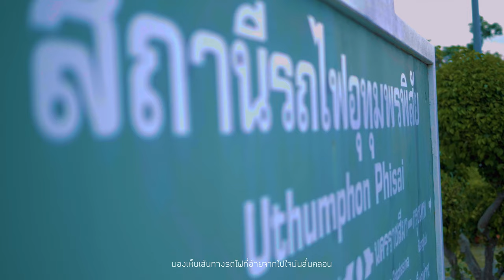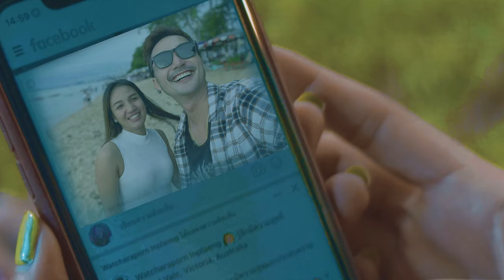สระกำแพงแทงใจ : กิ๊ก อุทุมพร【OFFICIAL MV】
คุณจะไม่พลาดการติดตามเพลงใหม่ๆ และกิจกรรมความเคลื่อนไหวจาก กีต้าร์เรคคอร์ด ได้ก่อนใคร ที่ Guitar Record Channel กดเลย...

เพลง : สระกำแพงแทงใจ
ศิลปิน : กิ๊ก อุทุมพร
คำร้อง/ทำนอง : อาวใหญ่ ไทสารคาม
เรียบเรียง : เธค คอนสาร

Producer : เธค คอนสาร
Guitar : นัท พอใจ
Bass : นัท พอใจ
พิณ : โน ชานน
แคน : ยา นาโดม
Mixed & Mastering : นัท พอใจ
Video : กฤษณะ คำคูณ
Graphic : วิเรศ จันทเขต

ฟังและดาวน์โหลดได้ที่
Amazon Music

สังกัด กีต้าร์เรคคอร์ด

บริษัท กีต้าร์เรคคอร์ด มีเดีย จำกัด

     สระกำแพงแห่งนี้ยังจำ
ที่เคยเอ่ยคำ ฮักน้องก่อนไปมีสอง
มื้อบุญเดือนสาม อ้ายมาหลอกใจน้องไปครอง
บ่าวอุบลคนหมายปอง มาหลอกน้องให้หลงปันใจ
     บอกบ่โดนสิหวนคืนมา
กราบไหว้บูชา วัดสระกำแพงองค์ใหญ่
บารมีปู่เครื่อง ลือเลื่องเรืองนามไปไกล
มองเห็นเส้นทางรถไฟที่อ้ายจากไปใจมันสั่นคลอน
     นอนหลับตาคาใจยังเศร้า
เมื่อคิดฮอดเขา เพราะเราเองมันใจอ่อน
ย้อนเชื่อคนง่าย จั่งหลงคำชายผู้ไกลลาจร
โอ้หนอสาวอุทุมพร อย่างเราต้องนอนเสียใจ
     สระกำแพงแทงใจเหลือทน
พี่บ่าวอุบล หลอกคนอุทุมพรพิสัย
ตั๋วให้ฮักแฮง แล้วอ้ายสร้างกำแพงใจ
ถึงน้องมีกำแพงใหญ่ บ่อาจกันอ้ายปันใจมีสอง